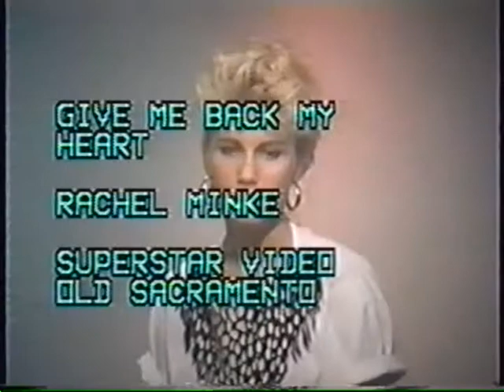"Give Me Back My Heart"© Artist: Rachel Minke; Nashville TN; 3:22min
Rachel Minke Artist: "Give Me Back My Heart"©., Producer, Eddie Kilroy, Nashville, TN; 3:22min.